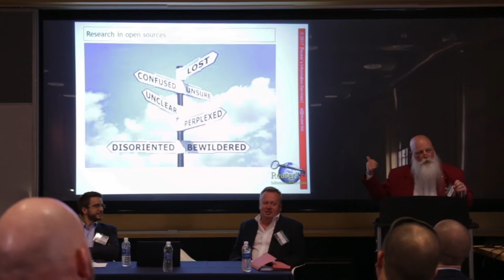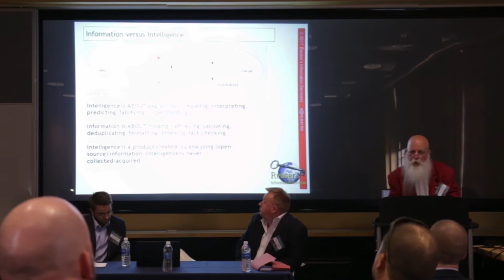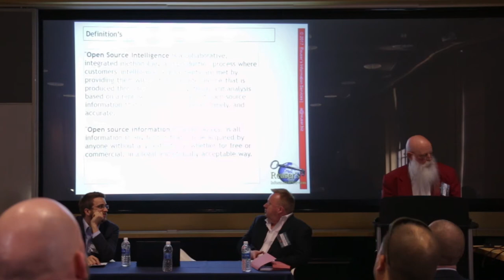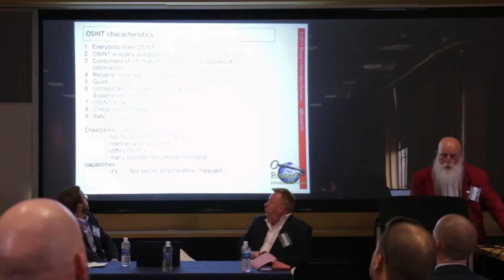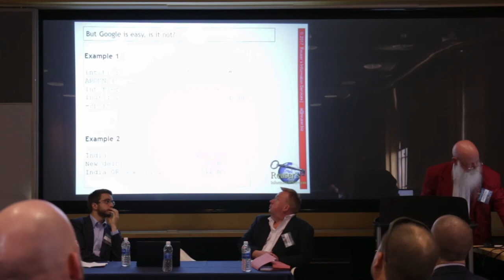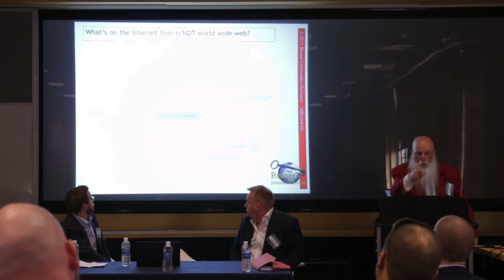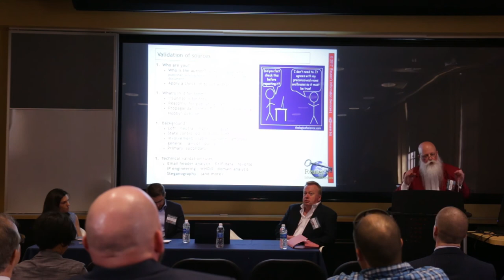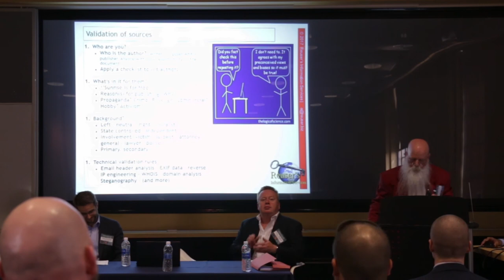Mr. Arno Reuser: “The Role of OSINT in Intelligence Research”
The National Security Studies Institute, an Intelligence Community Center for Academic Excellence, hosted its annual colloquium March 23-24, 2017 in the Rubin Center Auditorium on the University of Texas at El Paso campus.

The event brought together a distinguished set of scholars and practitioners from 5 countries to discuss and debate the challenges and opportunities of conducting intelligence research in a post-September 11th world.